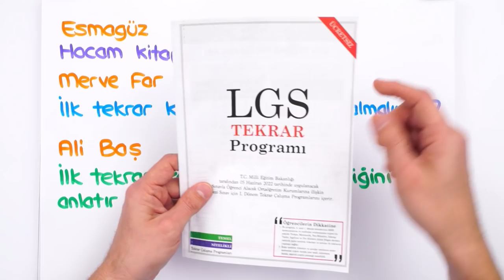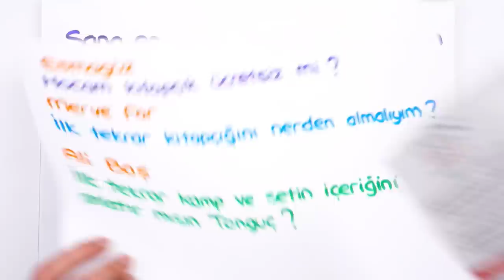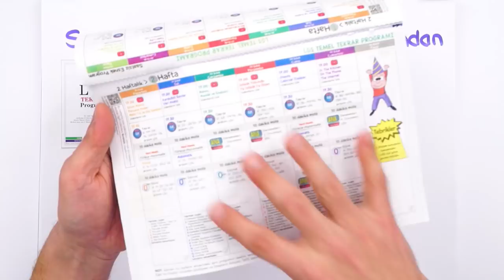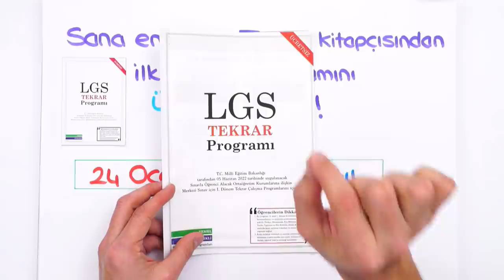LGS İlk Tekrar Programı Tüm Tonguç Kitapçılarında ÜCRETSİZ! 📢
📌LGS İlk Tekrar Seti ile başarıya adım at!